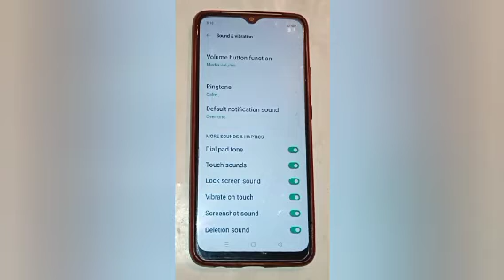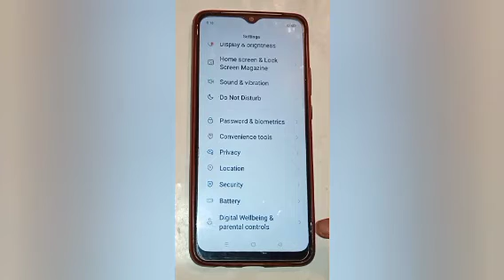How to turn off message sound in realme c21y,turn off message sound setting